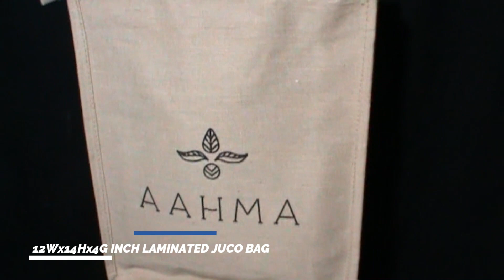Jute & Cotton Promotional Juco Bags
Plain twisted handles Promotional jute Bag. Eco-friendly. Easy to Carry. Foldable. Eco-friendly Reusable Bags – Go green with natural jute grocery bags.USD$0.99-MOQ-250 bags

Lowell Designer Craft is a Wholesale Manufacturer from India & an Exporter of Fashion Accessories, Fashion Bags, Fashion apparel, Fashion Jewellery, Corporate Gifts & Promotional Items, Home Décor, and Handicrafts.

These products are available in different sizes & designs at industry-leading prices. Also, can be customized as per your requirements.

Yashwant Gupta
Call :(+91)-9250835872